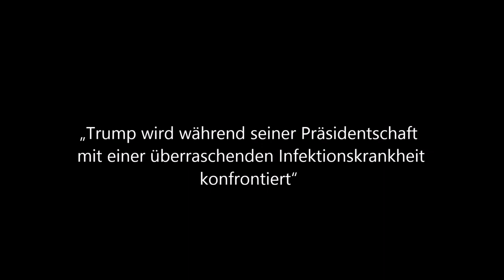Fauci wusste schon im Jahr 2017 was auf Trump zukommen würde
Offenbarung 21,4

"und Gott wird abwischen alle Tränen von ihren Augen, und der Tod wird nicht mehr sein, noch Leid noch Geschrei noch Schmerz wird mehr sein; denn das Erste ist vergangen"   - Lutherbibel 2017